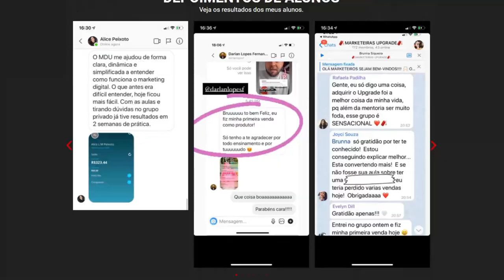DAVI BRAGA RECUSOU UMA PROPOSTA IRRECUSÁVEL DE EMPREGO | Cortes Podcast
DAVI BRAGA - Favela Invest #16 [FAVELADO INVESTIDOR]